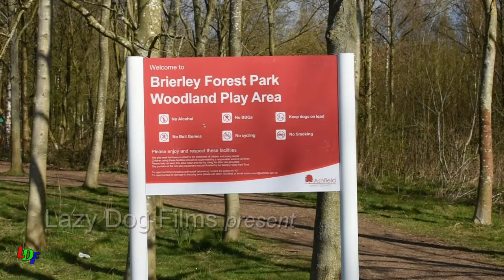Spring Buds on Brierley Park.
Spring has sprung on Brierley Park. Plenty to see on this park in Huthwaite, Sutton-in-Ashfield.